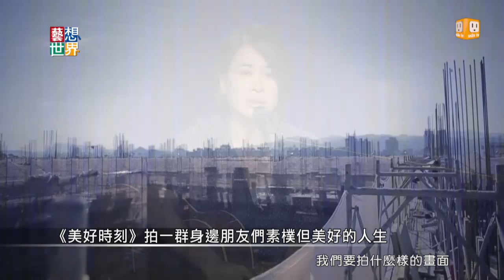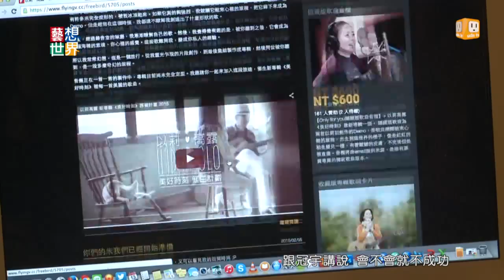《藝想世界》以莉.高露 的《美好時刻》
沉澱四年，以莉．高露終於在今年七月，帶著她的第二張全新創作專輯與《美好時刻》來到《藝想世界》與大家見面。

走在徬徨、迷惘、軟弱、惆悵的道路上，沿途那一點一點的倔強，回首來時，已串連成生命中的美好時刻。我們都曾有過生命中的美好時刻，那瞬間的記憶，期盼透過這張專輯《美好時刻》再度被喚起。